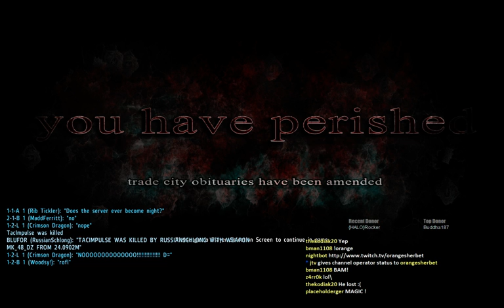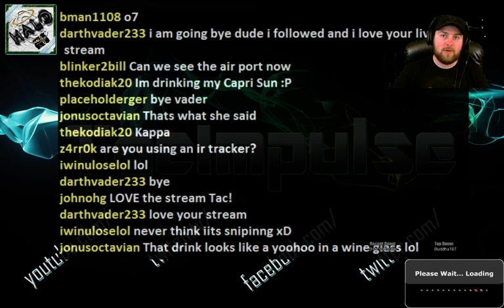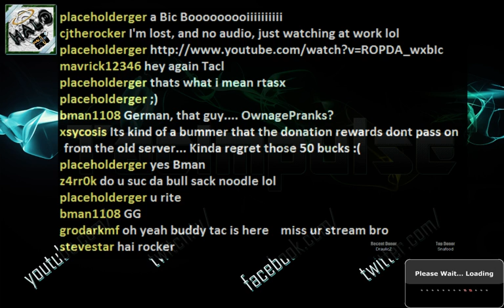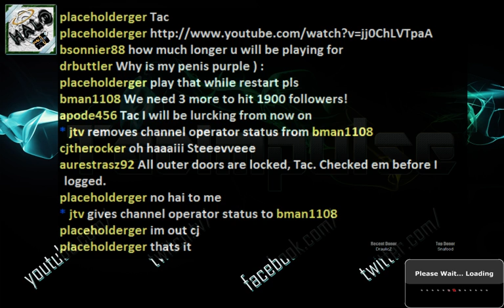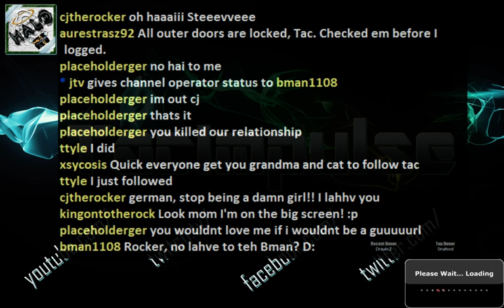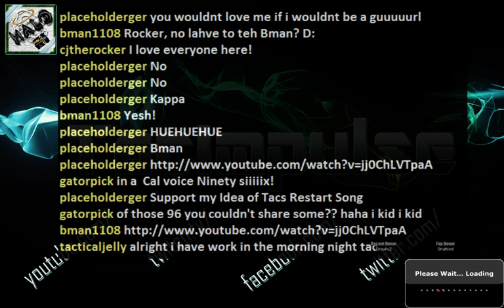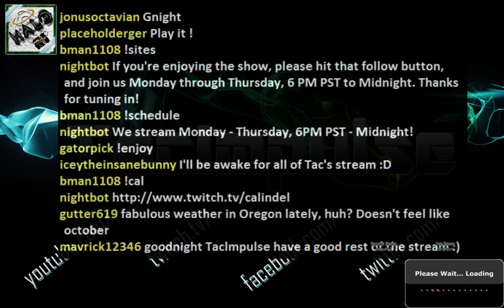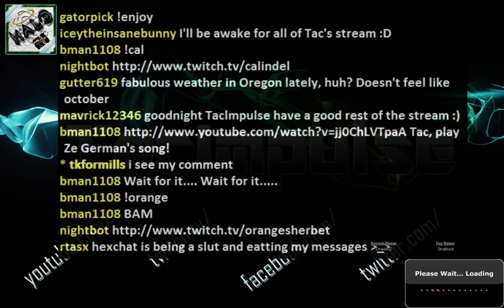Grab a Gun & Join RD's Taviana Epoch w/ Tac & Friends! - 2 / 2